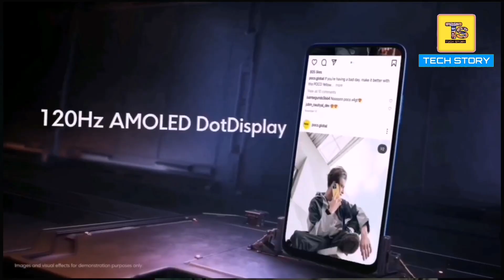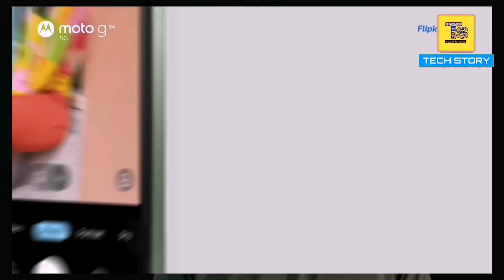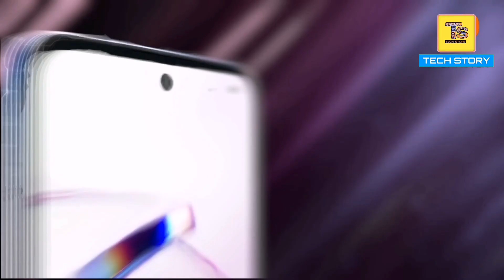Top 5 Best 5G Phones Under 15000 | 6GB - 128GB | Gaming Mobile Under 15000 | 2023